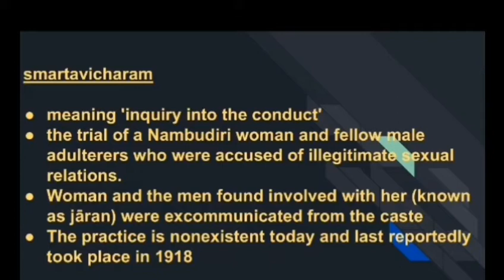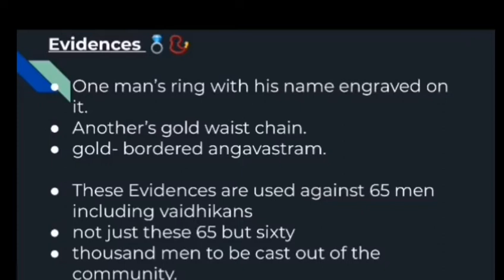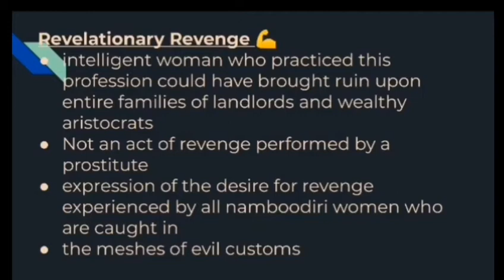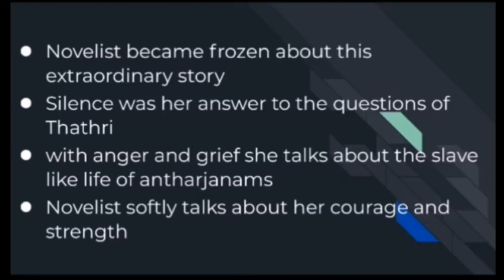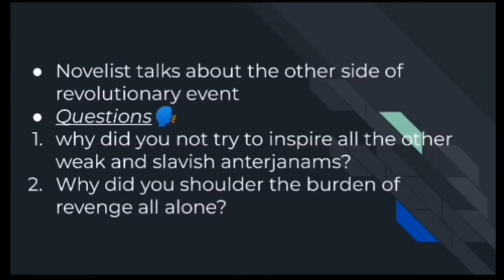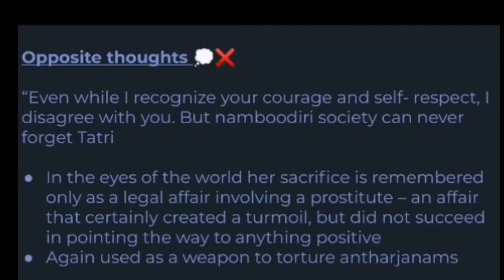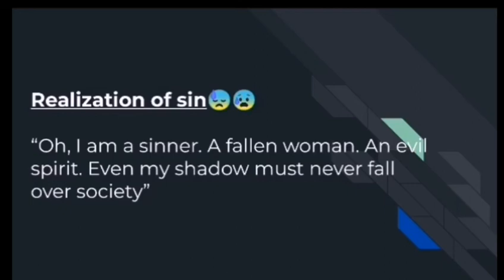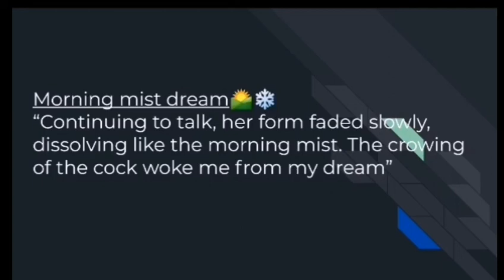Goddess of Revenge End part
S3 MA English